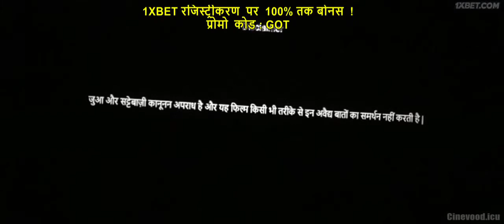Angrezi Medium Hindi Movie HD | Irrfan Khan | Kareena Kapoor | Radhika Madan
Angrezi Medium (translated English Medium) is a 2020 Indian Hindi-language comedy drama film directed by Homi Adajania and produced under the production banner Maddock Films. A spiritual sequel to the 2017 film Hindi Medium, the film stars Irrfan Khan, Radhika Madan, Deepak Dobriyal and Kareena Kapoor Khan,. Filming began in Udaipur on 5 April 2019 and was completed by July in London. This was Irrfan's last film to be released before his death on 29 April 2020.

Provide any Suggestion on Comment Section